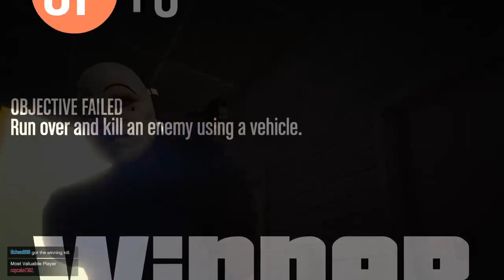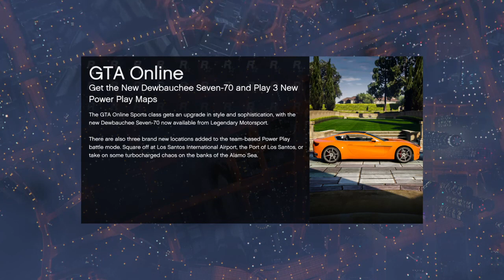Let's Blow Everything Up On GTA | Trolling | GTA V online Gameplay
Let's turn GTA into a Michael bay movie and blow everything up in our path and have some fun trolling players cause that's what we like doing ^_^ BIG EXPLOSION EQUAL MORE FUN =D So I hope you guys and girls enjoy the video and don't forget to SMASH that like button and SHARE the F out if this video ^_^

I'm here to bring you entertainment, laughter, action and at times sadness lol but most of all I just want to put a smile on your face and that makes me happy :)

If you're looking to get a account then message this guy on Twitter

Likeâœ”ï¸Â¸Â Shareâœ”ï¸Â¸Â Subscribeâœ”ï¸

LikeÃƒÂ¢Ã…â€œÃ¢â‚¬ÂÃƒÂ¯Ã‚Â¸Ã‚ÂShareÃƒÂ¢Ã…â€œÃ¢â‚¬ÂÃƒÂ¯Ã‚Â¸Ã‚ÂSubscribeÃƒÂ¢Ã…â€œÃ¢â‚¬ÂÃƒÂ¯Ã‚Â¸Ã‚Â

We are no longer foolish, We're Deranged Gods. Join our madness!!! :D